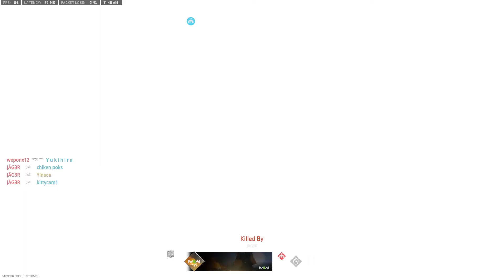5.25 KD M4 Gameplay on Sarrif Bay (20v20 Invasion) - Modern Warfare II BETA on PC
M4 (No Attachments) Gameplay on Sarrif Bay, Invasion game mode, 20 vs 20 Ground War with bots.